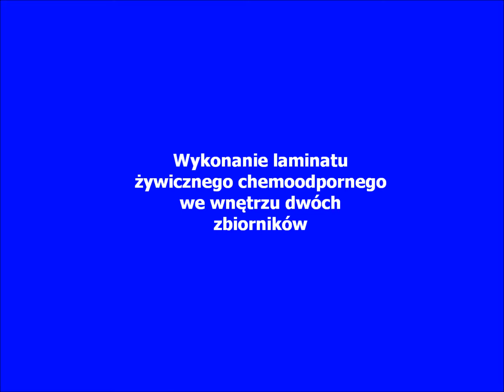remont zbiornika żelbetowego i zabezpieczenie laminatem żywicznym frp concrete laminate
Wykonanie laminatu żywicznego z żywicy epoksydowej.